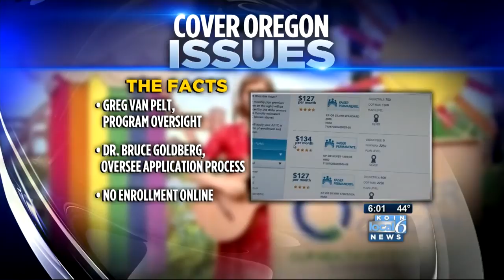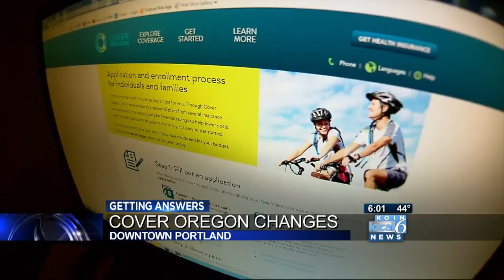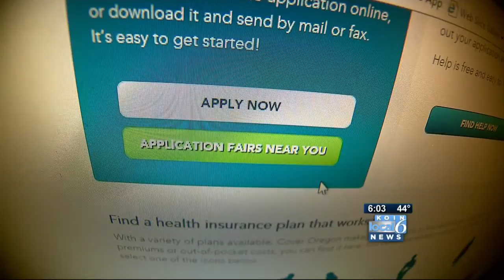Kitzhaber 'accountable' for Cover Oregon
Gov. John Kitzhaber took responsibility for the dysfunctional rollout of Cover Oregon and announced changes to make it smoother